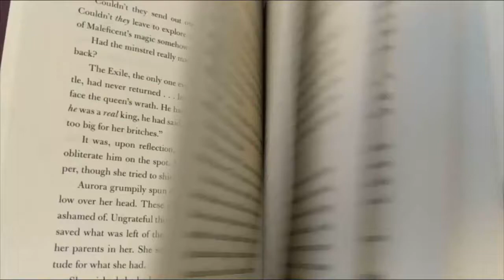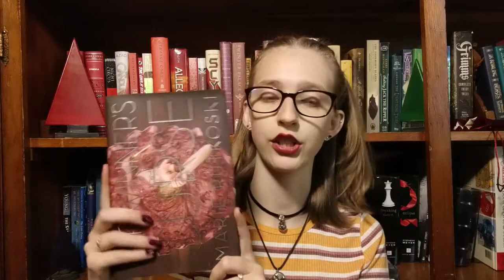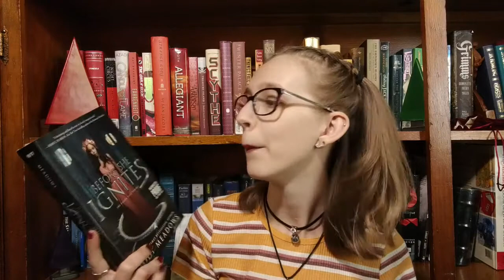June + Olympic Games TBR 2020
So this video is suuuuuper late, due to technical difficulties but hey it is up now.
My May video will hopefully be up soon, (this was the video that was the cause of the difficulty)

Plus the quiz to take to figure out whose child you are! (and other resources)